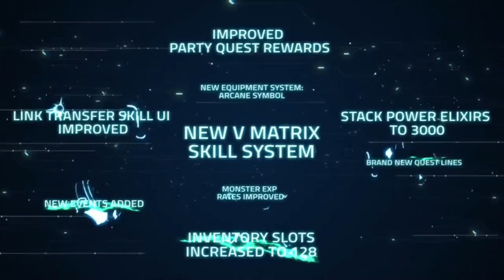MAPLESTORY V UPDATE